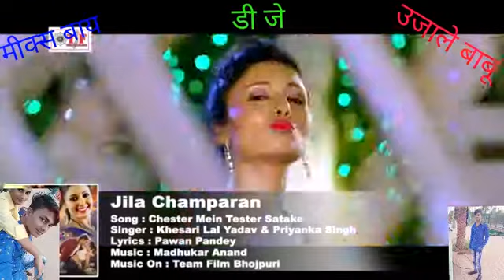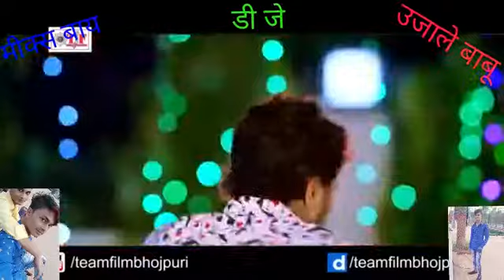Chester me tester Sata Ke Khesari Lal superhit Jila Champaran movie